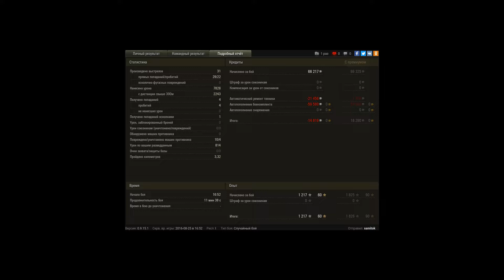T57 Heavy Tank, Топь, Стандартный бой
Игрок: samitok [JIL]